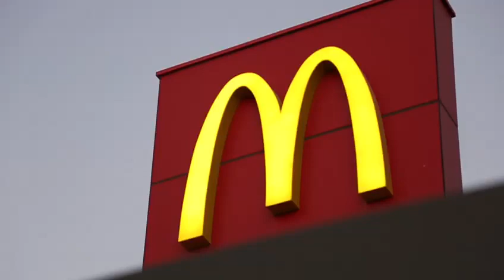برنامج إصرار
في عام 2015 م, أطلقت مسابقة الإصرار بمبادرة من صندوق تنمية الموارد البشرية, والتي تكشف سنويا عن قصص نجاح ملهمة. المسابقة تكشف ايضا عن التحديات والعقبات التي واجهها الموظف في طريقه إلى النجاح, وبعد أن أثارت المبادرة إعجاب وحماس موظفينا, نقلنا التجربة إلى ماكدونالدز السعودية في المنطقتين الغربية والجنوبية, حيث قمنا بتبني المسابقة داخليا ويتم اطلاقها سنويا منذ عام 2015. ويحصل الفائزون على جائزة مادية قيمة وشهادة تقدير بعد تحقيق معايير لجنة الحكام.
ينطبق للمنطقة الغربية والجنوبية بالمملكة